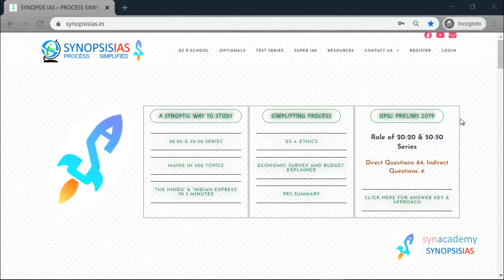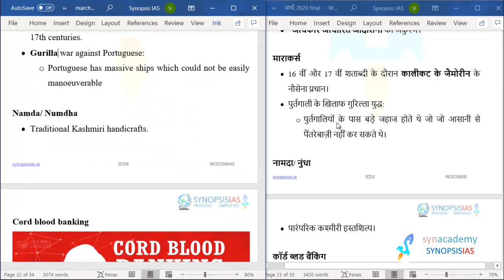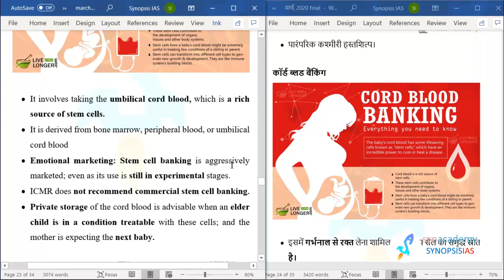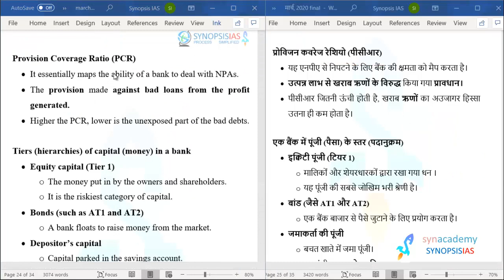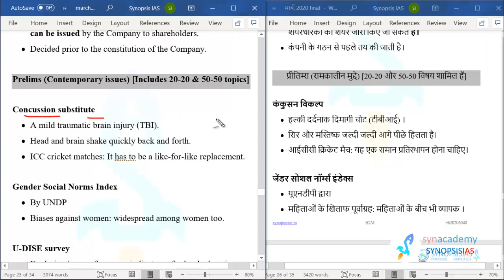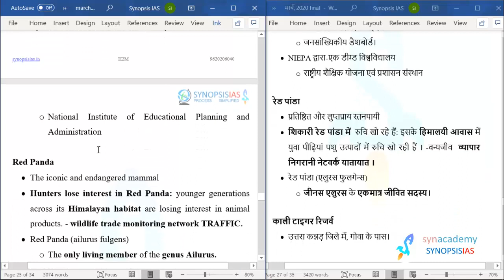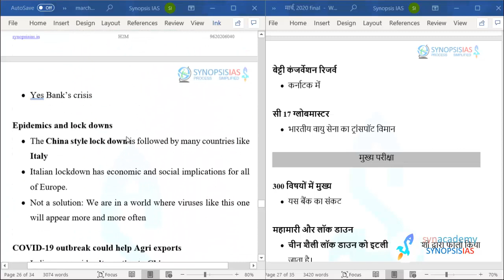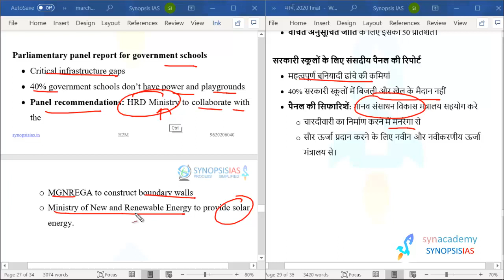March 9 and 10, 2020- The Hindu & Indian Express in 5 minutes | Use Nirma After Playing Holi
Prelims: Rs. 4000 (It includes Prelims test Series: Rs. 2000)
Prelims cum Mains: Rs. 11000
Geography Optional: Rs. 10,000
Geology Optional: Rs. 10,000
Prelims test Series: Rs. 2000